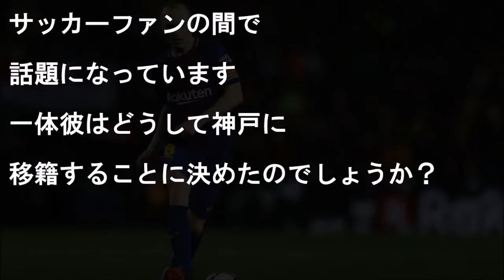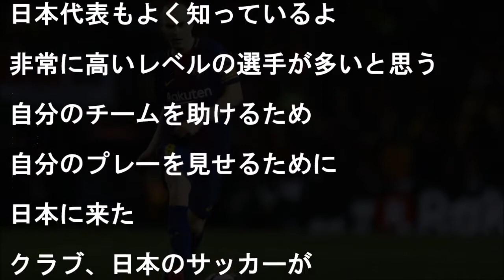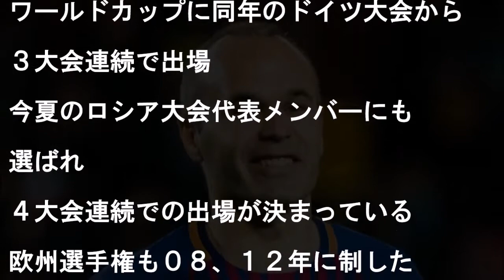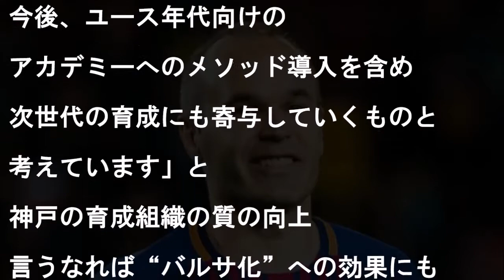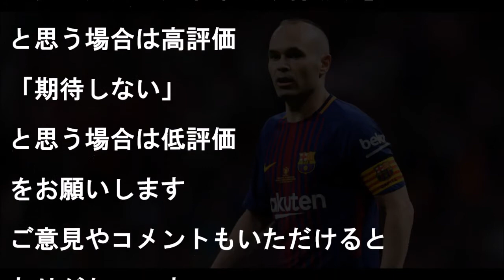イニエスタJ1神戸移籍、日本サッカーへの熱い"ある一言"にファン歓喜！驚愕の年俸は…